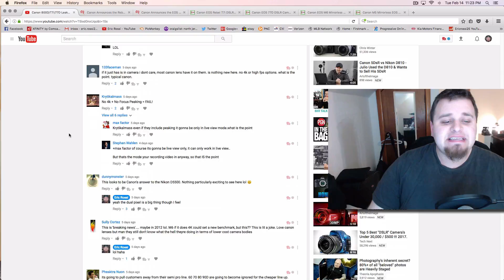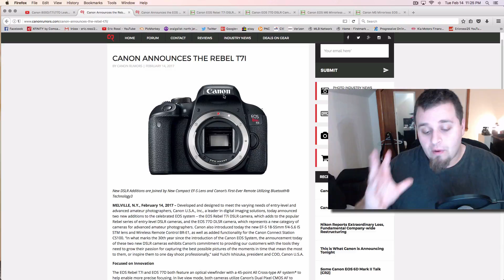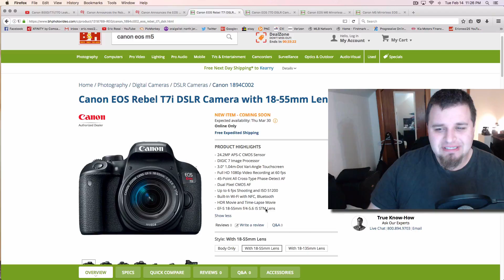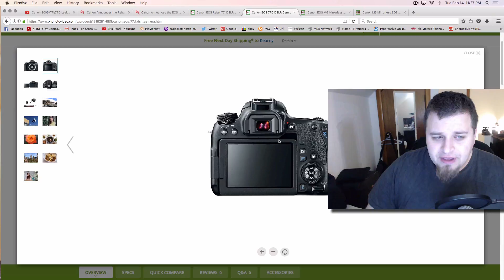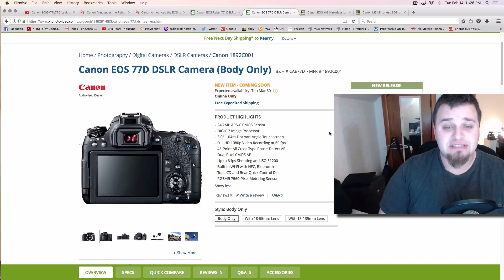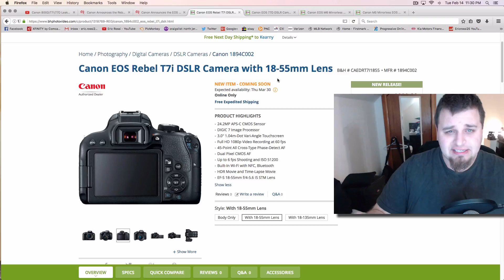Canon 77D & EOS Rebel T7i (800D) Official Preview-Setting History?!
Lets preview the now new Canon 77D and Canon EOS Rebel T7i (800D). Did they set history? The 77D and T7i share a lot of the same features and settings. The 77D may not be a replacement for the Canon 80D but its close enough at a semi smaller price.

The T7i or 800D sets a historic mark in the EOS Rebel line as it uses 45 af points instead of the limited usual 19. Also now the Dual Pixel AF System is included in both camera. It's great that the standard for Canon cameras is included the Dual Pixel AF.

What do you think? Do you like the 77D and T7i or did it miss the mark?

The Guy With The Eye™

Gear I Use For YouTube Videos:
Nikon D610
Nikon D750
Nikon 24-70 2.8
Camranger with iPad Mini3 for monitor
Induro At 313 Tripod
Manfrotto MH054M0-Q2 054 Ballhead